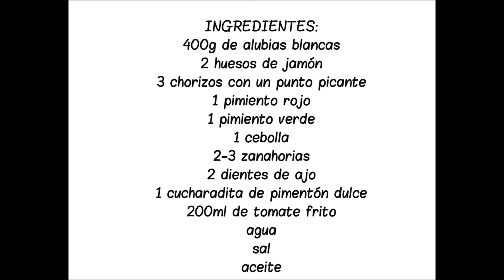ALUBIAS CON JAMÓN Y CHORIZO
receta de alubias con jamon y chorizo